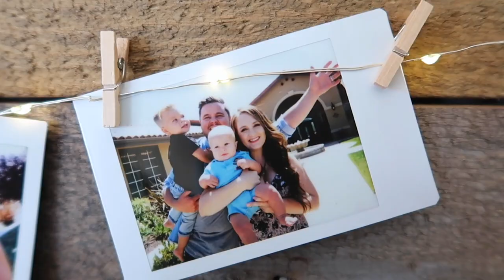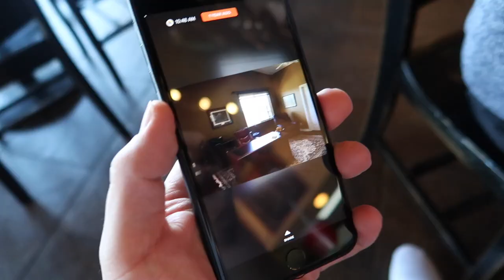SPLASH IN THE FOUNTAIN... (again?!)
Again!? Why do we have the worst luck with fountains in our family!

snap = bryanlanning
snap = missylanning